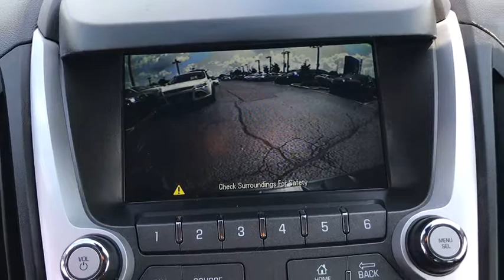2012 Chevrolet Equinox Schaumburg, Arlington Heights, Hoffman Estates, Des Plaines, Palatine, IL 895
Twilight Blue Metallic Used 2012 Chevrolet Equinox available in Schaumburg, Illinois at Schaumburg Honda. Servicing the Arlington Heights, Hoffman Estates, Des Plaines, Palatine, IL area.

Schaumburg Honda
750 E Golf Rd

Recent Arrival! Priced below KBB Fair Purchase Price! CARFAX One-Owner. 2012 Chevrolet AWD Equinox LT 1LT Twilight Blue Metallic 6-Speed Automatic with Overdrive Odometer is 46689 miles below market average!